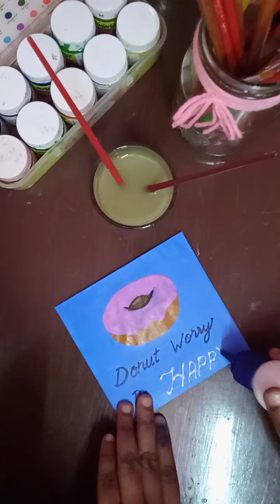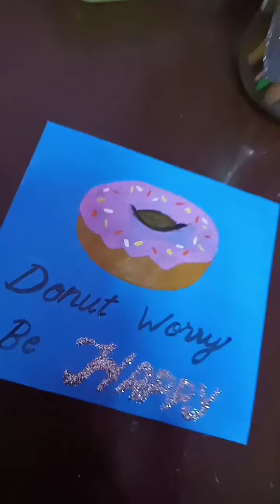Mini canvas painting ♥️ | Acrylic painting tutorial | Artifice with Sara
Beginners painting